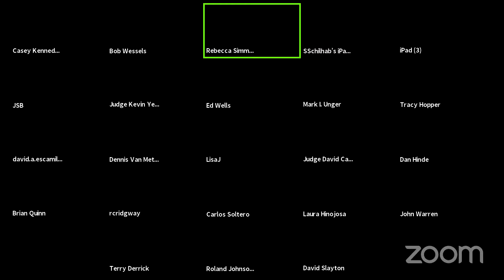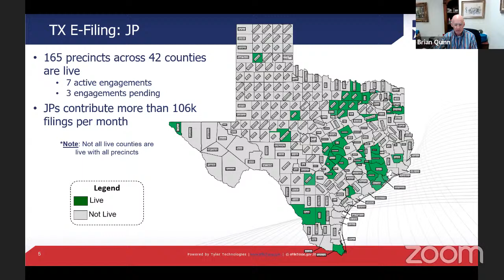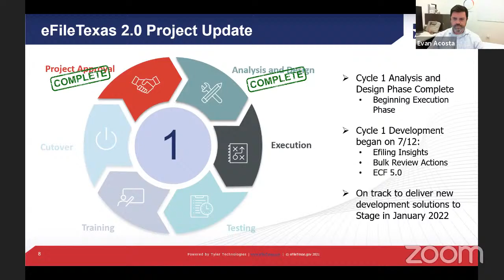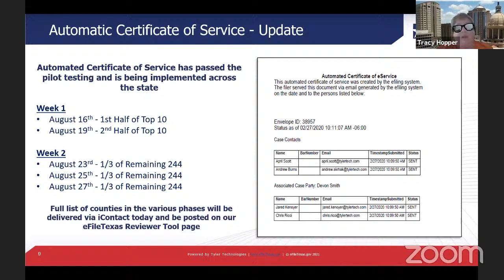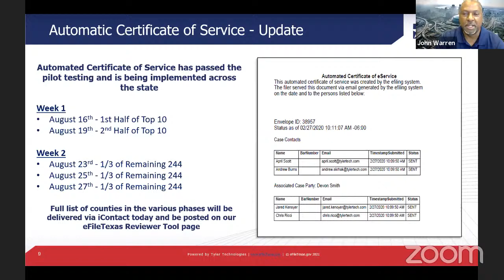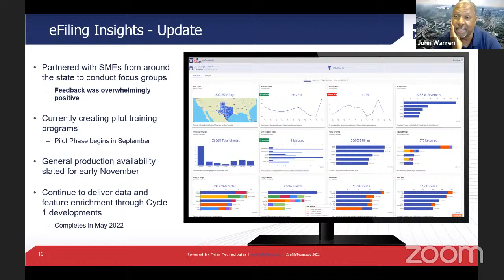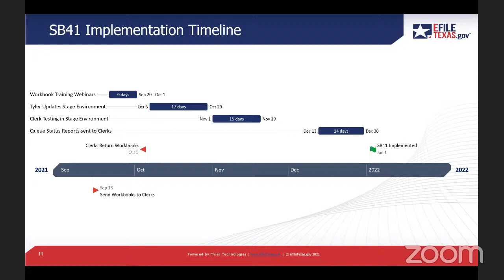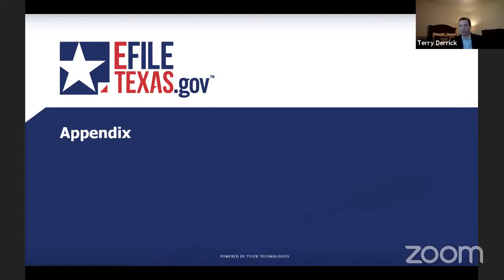Judicial Committee on Information Technology